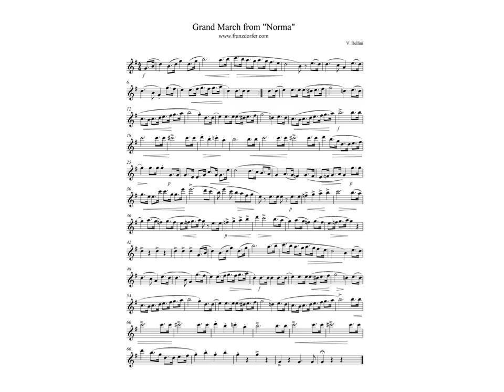Play Clarinet Grand March from Norma